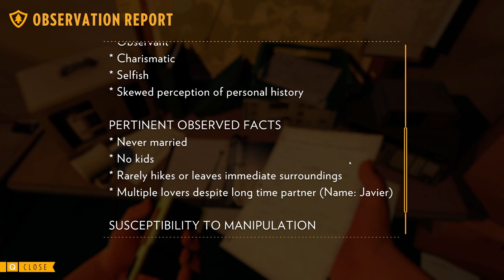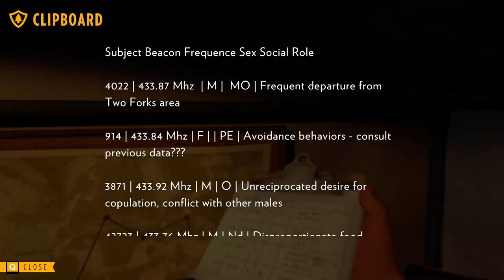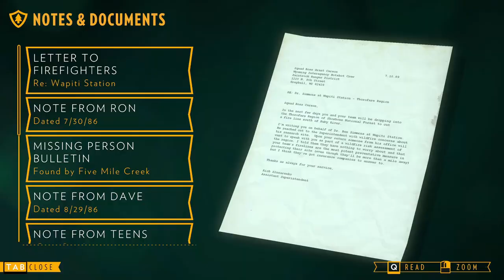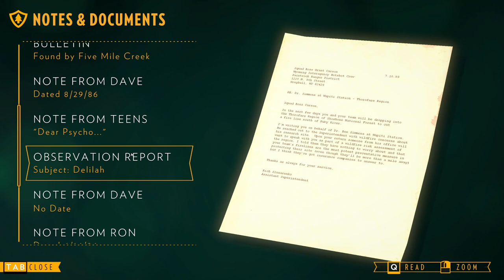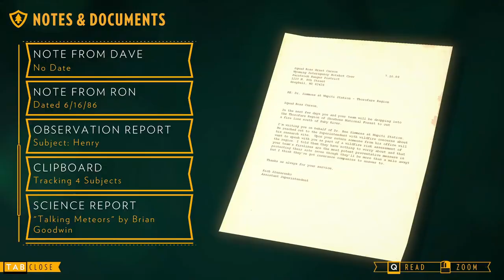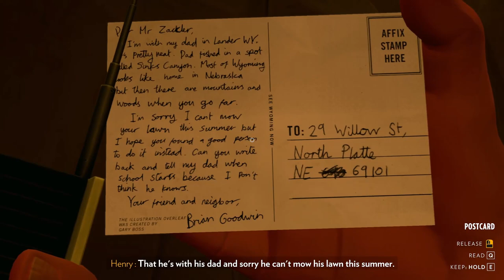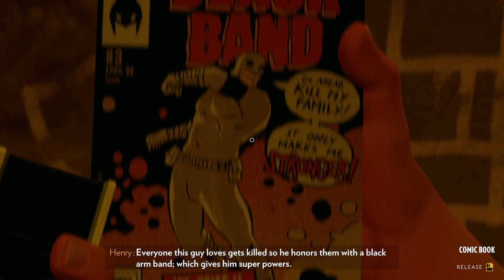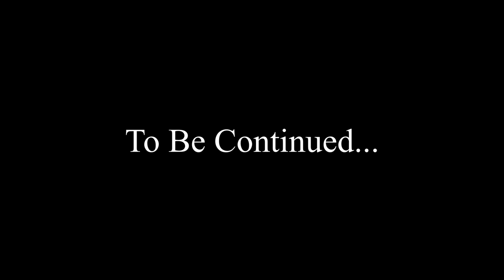Let's Play Firewatch - Session 5 - "Inside Wapiti Station"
For this Let's Play, I wanted to check Firewatch with its minimalist yet stunningly beautiful art style. In this single-player first-person adventure we are following the story of Henry after he starts working as a fire-lookout at Shoshone National Forest. While his troubled relationship with his wife forms the back story of Henry, we get to learn more about the mysterious events happening at the national park.

One of the memorable aspects of Firewatch is the story unfolds through the protagonist's dialogues over a walkie-talkie which gives us the option to shape the outcome of our relationship with another fire-lookout, Delilah. The game received generally positive reviews, earning praise for its story, characters, dialogue, and visual style and influenced other minimalist approaches to game development.

I generally stream on Twitch on Mondays, Wednesdays, Fridays starting at 13:00 CET.

00:00 Previously on Firewatch
01:00 Getting Inside Wapiti Station
15:50 Who Sabotaged the Station?
16:40 Day 77
19:00 Keys to the Shortcut in the Cave
25:40 Inside the Cave
30:40 Brian Goodwin's Hideout
44:30 Back Inside the Cave